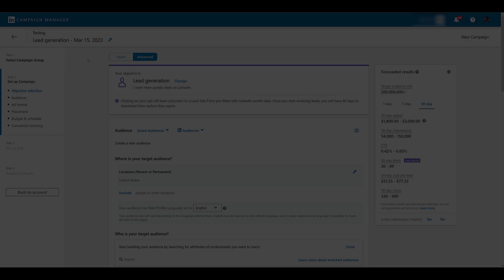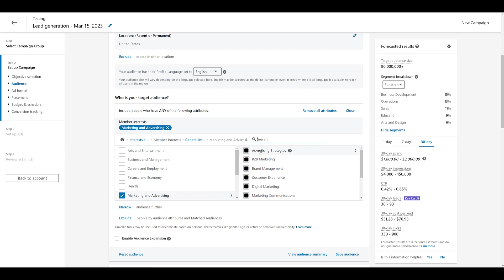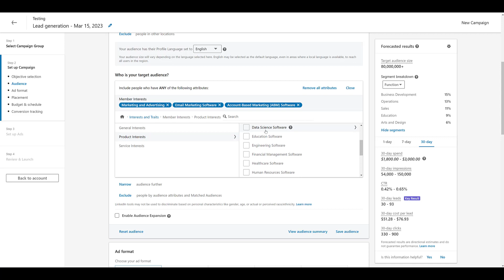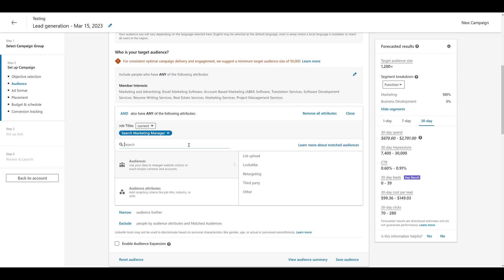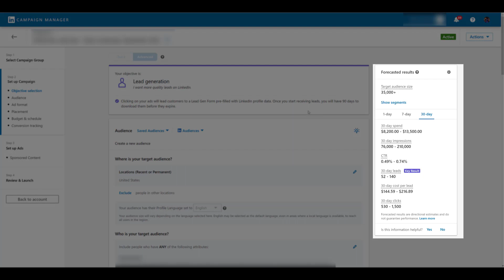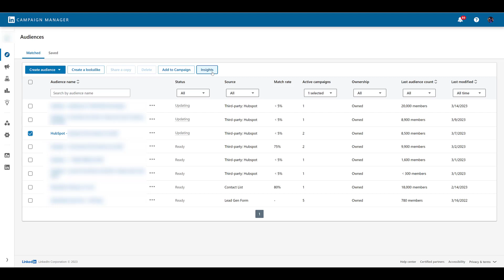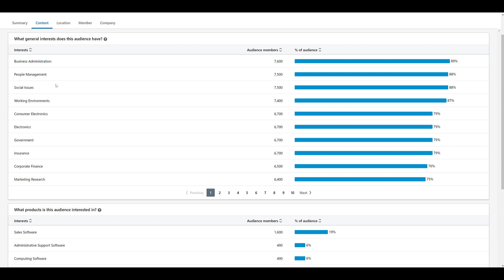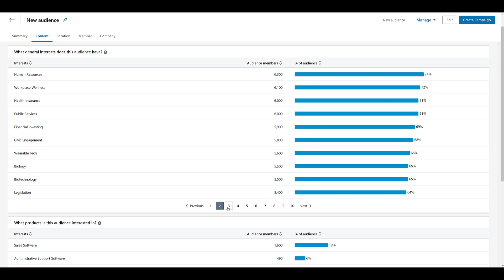LinkedIn Ads Interest Targeting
LinkedIn Ads Interest Targeting may not be the first choice for your LinkedIn campaigns, but they can help you optimize your current campaigns. This video will show you were to find Interest targets in LinkedIn Campaign Manager. We'll show you the options available for Interest targeting. Then we'll show you our two favorite ways to use Interest targeting to better optimize campaigns.

0:37 - Where Interest Targeting Lives in LinkedIn Ads
1:06 - Overview of General Interest Targeting
2:27 - Product Interest Targeting Options
3:43 - Service Interest Audience Options & How They’re Created
4:34 - Using Interest Targeting Plus Other Options for Audience Focus
5:42 - Using Interest Targeting to Find Insights for Audience Exclusions
7:35 - Finding Insights on Matched Audiences with Interests